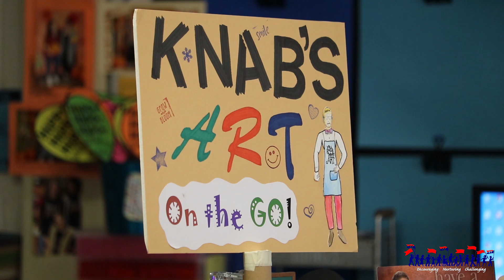District Spotlight -- Thomas Knab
Dodge Elementary art teacher Thomas Knab is a 2020 inductee into the National Teachers Hall of Fame.